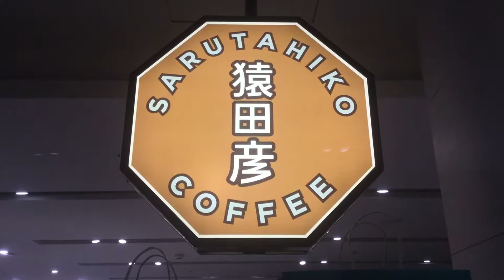猿田彥海外一號店business hour off20181027